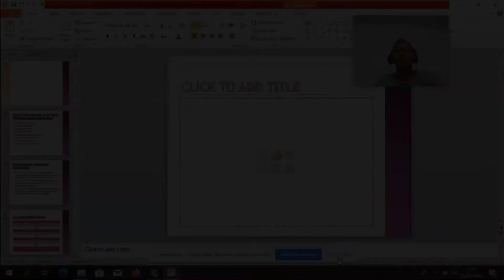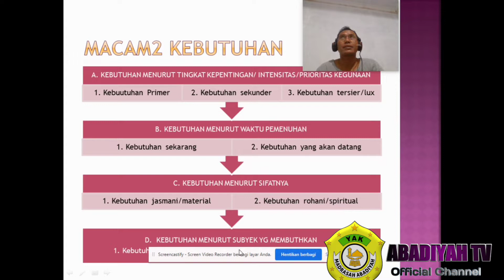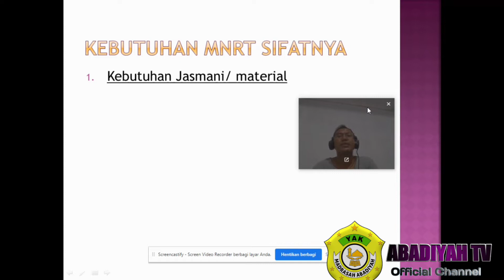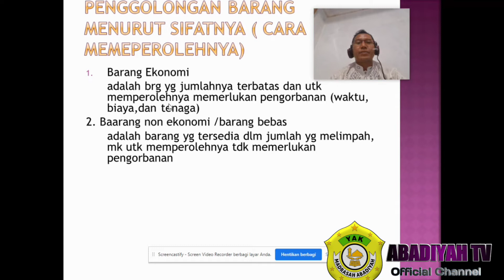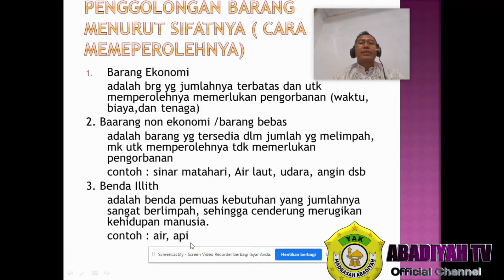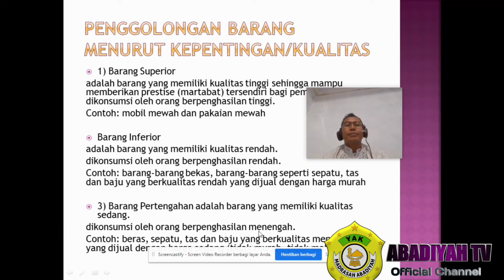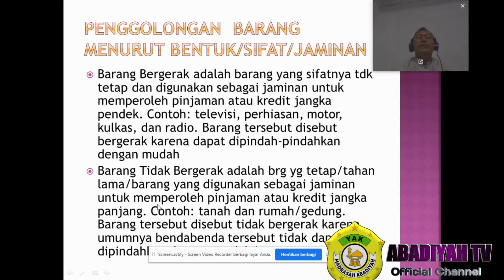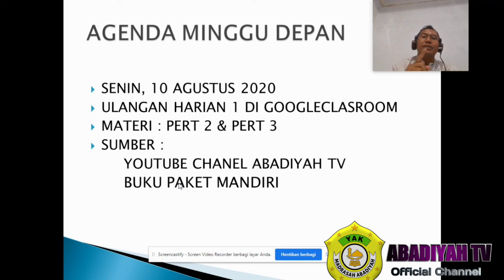Pert 3 : KEBUTUHAN KLS X